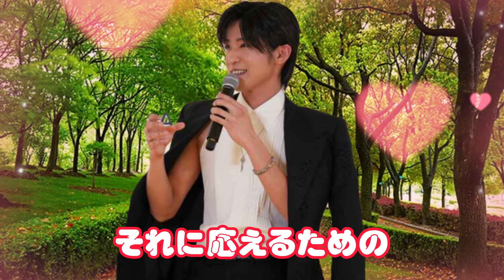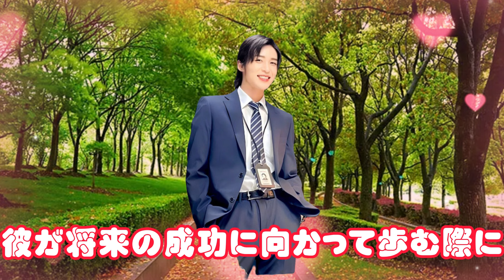木工からCEOへ: 目黒蓮の父の成功と家族の物語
このビデオでは、木工職人から建設会社のCEOになった目黒蓮さんの父親の驚くべきストーリーが描かれています。彼の成功の裏に隠された苦労や努力、そして家族との絆に焦点を当てながら、彼の人生の軌跡が明らかにされます。父親の転機や挑戦、そして彼がどのようにして超裕福な家族を築いてきたのかを追求しながら、視聴者は感動とインスピレーションを得ることでしょう